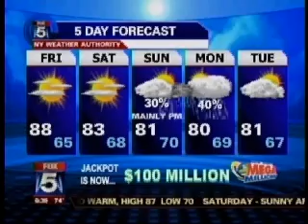Mike Woods gives Gina her Birthday Shoutout,by,Frankie Q.mp4